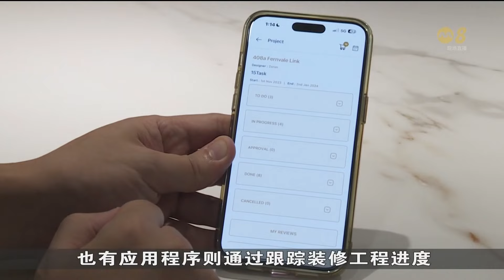装修费用上涨 屋主转向装修应用程序寻求节省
人工及装修材料成本双双上涨，导致装修费用水涨船高。为了省下中介费用，越来越多屋主转而使用装修应用程序，希望从中节省装修费用。